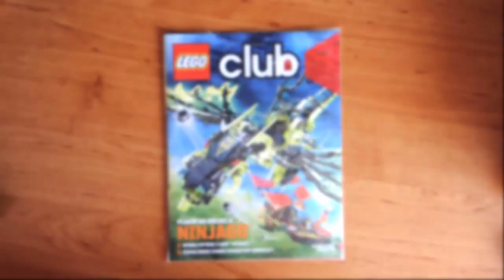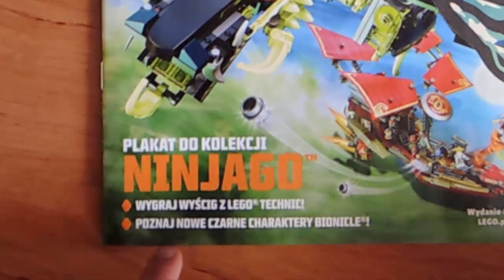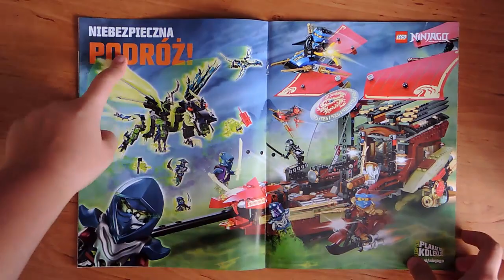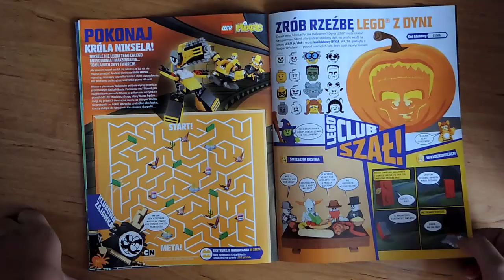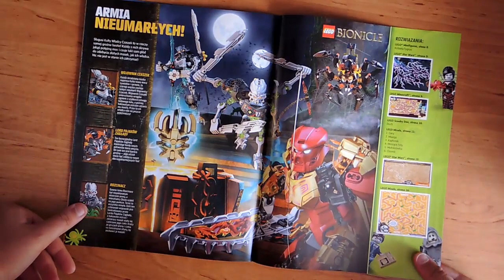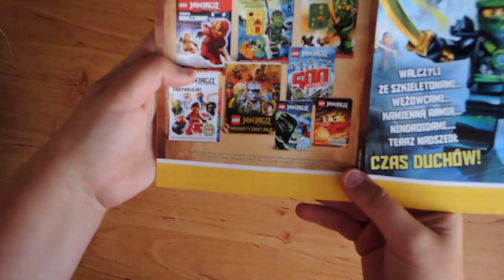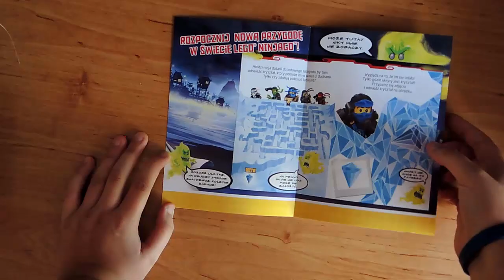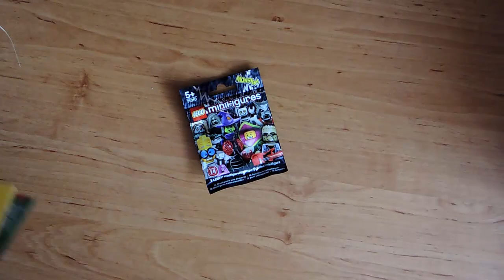Przegląd magazynu LEGO club 4/2015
Cześć! Zapraszam na kolejny przegląd magazynu Lego Club.
Miłego oglądania.